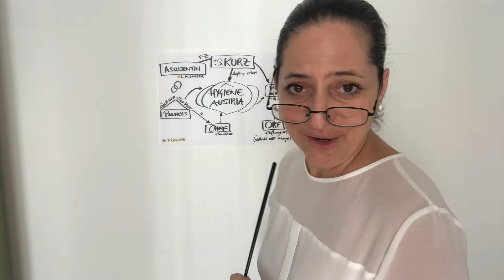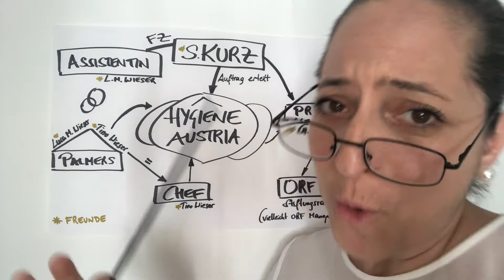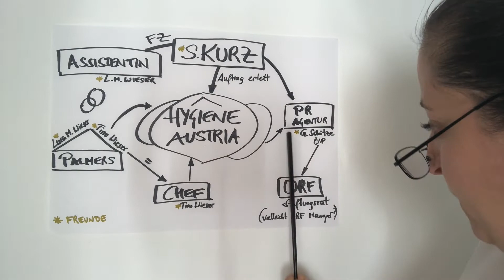Caro's Senf/Ketchup der Woche! Folge 25 "Von Hygienemasken, Ketchupeffekten und Spaziergängen"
Diese Woche ist der Senf ein Ketchup geworden.
Der Bundeskanzler vergleicht unsere Impfsituation mit einer Ketchup-Flasche.
Abgesehen davon: Man kennt sich nicht mehr aus mit den Verhältnissen wer mit wem wo wie zusammenarbeitet. Der eine schickt seine Frau mit dem Laptop spazieren und eine österreichische Firma etikettiert munter chinesische Masken in Schwarzarbeit um.
Tu Felix-Ketchup Austria!